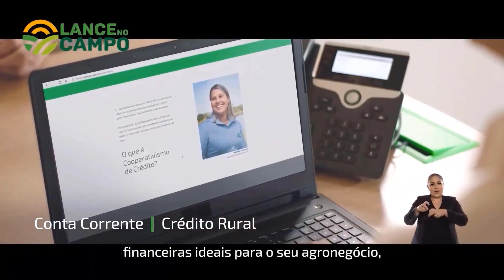Lance No Campo: contadora transforma propriedade em espaço para turismo rural